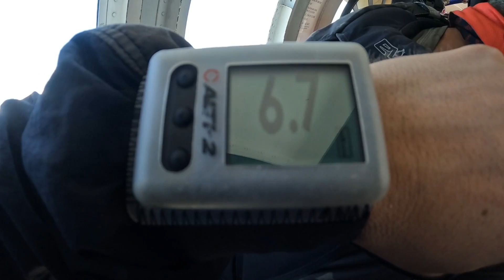Noelle's FIRST Tandem SKYDIVE!